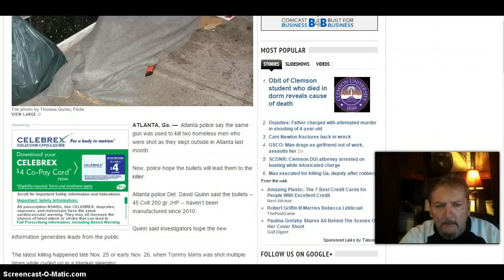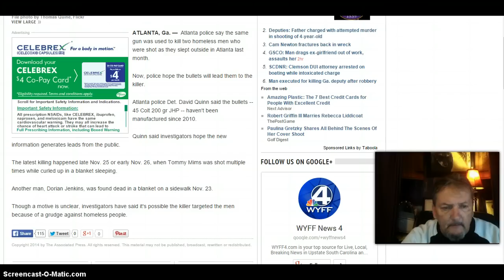Killer At large! His Target? The Homeless As They Sleep!